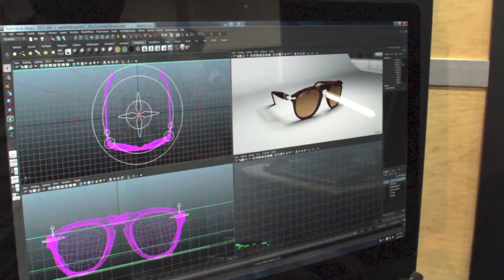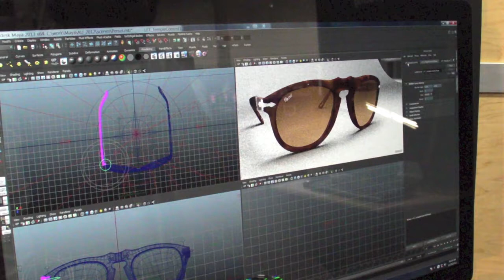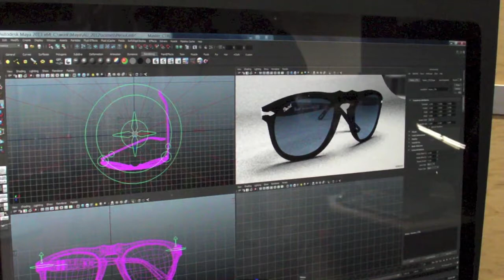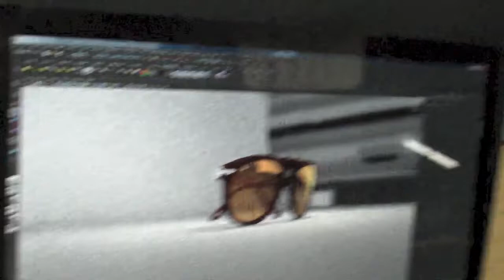Caustic Visualizer for Autodesk Maya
We visit with Ryan Montrucchio of Pacific Digital Images at the Imagination Technologies Autodesk University 2012 booth to have a look at Caustic Visualizer for Autodesk Maya 1.0, accelerated using the new Caustic Series2 R2500 ray tracing accelerator card.  A 30-day trial version of Caustic Visualizer for Maya is available free-of-charge Both the Caustic R2500 and R2100 ship with a free copy of Caustic Visualizer for Maya. The software-only version of the Caustic Visualizer for Maya is priced at US$299.  These products can be purchased at store.caustic.com